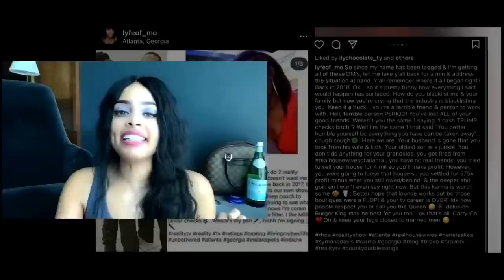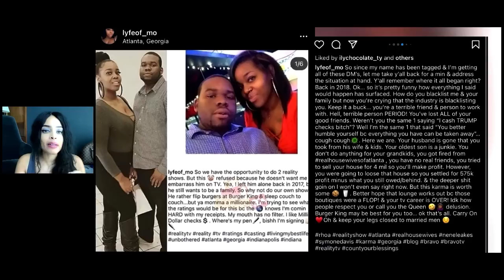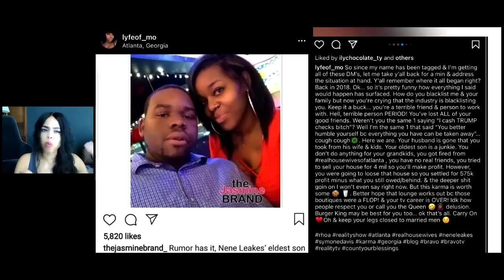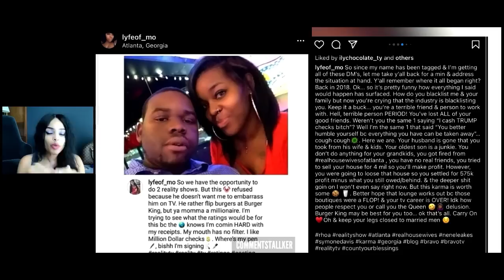Nene EXPOSED 4 BLACKBALLING Her Own Son|Says She Is A Terrible Person| That’s Why Karma Hitting HARD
Nene Leakes exposed by her own family!
Ex-'RHOA' Star NeNe Leakes Sues Bravo & Andy Cohen, Accuses Them Of Ignoring Kim Biermann's Alleged Racism

NeNe Leakes Claims She Has Been Blacklisted, Posts Message About Supporting Black Women
Kandi Burruss Slams NeNe Leakes’ Claim Of Racism On ‘RHOA’